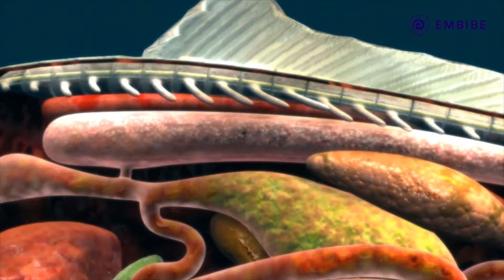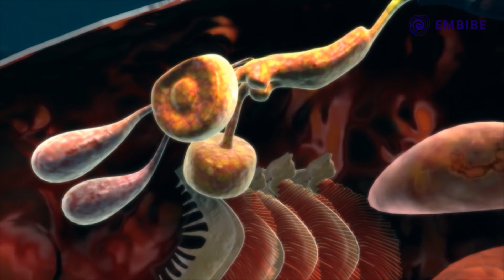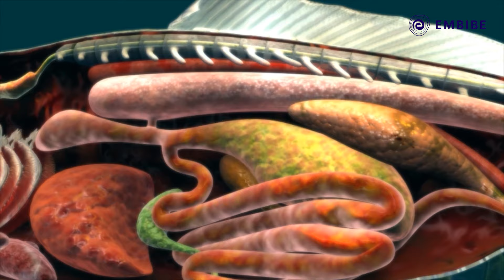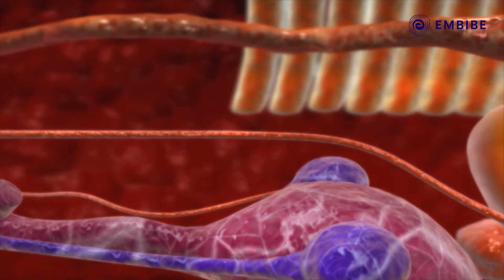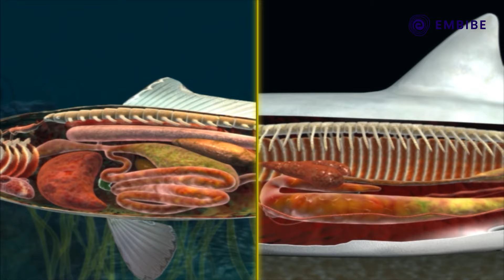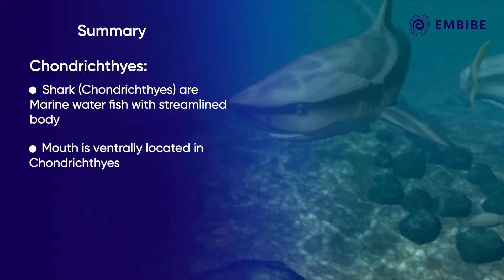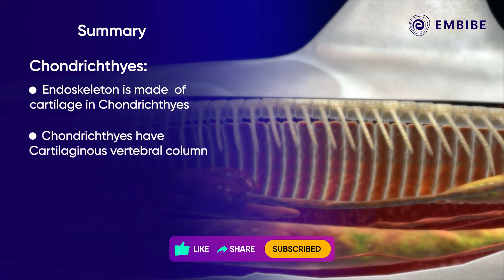Osteichthyes and Chondrichthyes | Biology | CBSE Class10 | Embibe: Achieve CBSE Class 9&10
Embibe brings you an interesting video on Biology.
Watch this video to learn about Osteichthyes and Chondrichthyes for CBSE Class 10.

In this video, we will see that there is a variety of fish in the oceans, seas, rivers, and lakes. A major difference separates these fish into two classes, Osteichthyes and Chondrichthyes.